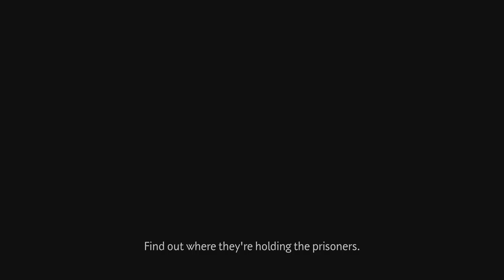Small channel gamer Exploring the world of Ghost of Tsushima episode 4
this is my experience with this game and how I played through it